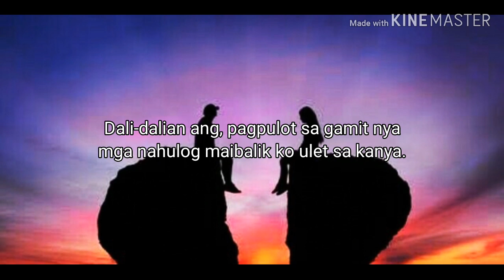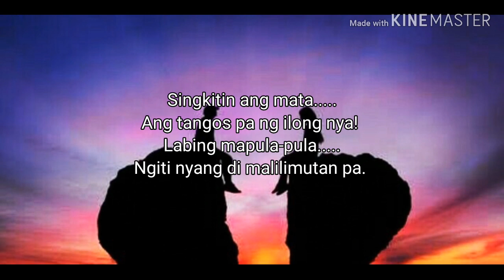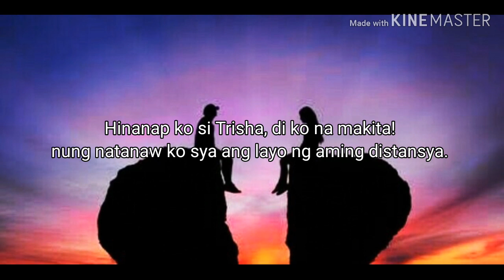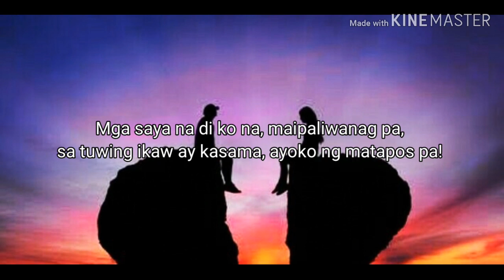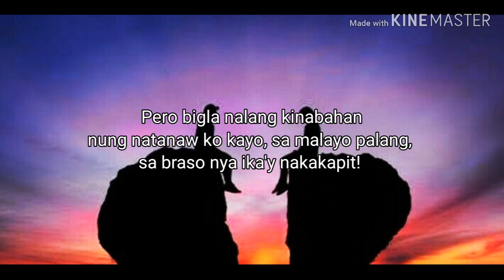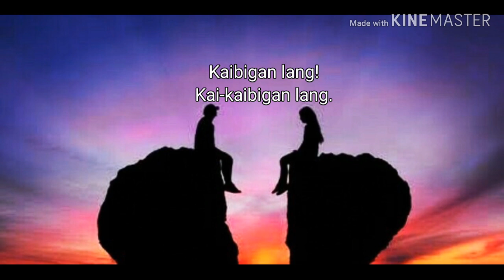Di pinagtadhana - Jazz Cklint (Official Lyric Video)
Written and Performed by: Jazz Cklint
Mixed and Mastered by: Eduardo De Leon V
Beat Produced by Rujay
Second Voice (chorus): Kiel Scott Mercado (MC Bleezy)